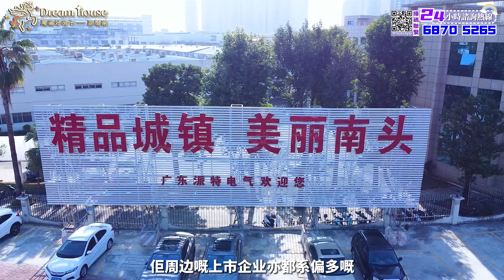中山丨中山樓丨雅居樂耀玥臺丨新春特价8888蚊/方丨當地唯一兩房純住宅丨精装修交付丨超乎想象的实用率丨小户型大空间丨首期低至1X萬起丨7分鐘到輕軌站同海雅繽紛城丨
00:00  影片开始
01:09  區域+沙盤簡介
04:29  51㎡（549呎）2房2廳1廁講解
09:42  89㎡（958呎）3房2厅2厕讲解
17:43  119㎡（1280呎）4房2厅2厕讲解
24:27  詳細價單分享

對中山【雅居樂耀玥台】有興趣或需預約視頻直播睇樓、單位景觀真實拍攝，可直接通過以下聯繫方式咨詢：
灣區好房子——夢想家查詢：
☎️Little曾生：
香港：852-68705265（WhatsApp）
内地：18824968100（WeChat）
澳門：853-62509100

湾区好房子--梦想家28條摯誠服務
一.購樓前服務：
1、大灣區免費睇樓接送      2、24小時在線解答樓盤資訊
3、提供正規合法港紙兌換/匯款服務   4、幫業主線上預約車飛/船飛
5、大灣區樓盤免費視頻睇樓定制     6、提供最新小孩讀書落戶資訊

二、購樓後服務：
1、贈送溫泉家庭套票3人     2、免費接送業主簽合同/按揭等手續
3、每季度樓盤進度視頻匯報
4、珠海中山免費約車2次（其他事務）
5、協助業主租車服務          6、預約醫生/網紅餐廳訂臺服務
7、贈送業主精洗車服務3次  8、生日贈送專屬禮品
9、幫業主處理寵物問題      10、本市業主接送子女上下課服務2次
11、協助客戶社保，入學，車牌，醫療養老等辦理
12、提供業主自駕遊租借方案/訂製旅程路線服務1次

1、專業驗樓師收樓驗樓服務       2、租賃/出售服務
3、全屋裝修定制服務                4、提供傢私/家電上門維修服務
5、訂製/代收/安裝傢私家電方案     6、預約全屋清潔服務（增送3次）
7、免費代繳納契稅。維修基金      8、幫業主代收快遞，代收水電煤等
9、訂製收樓視頻/紀念冊           10、免費春節貼對聯服務